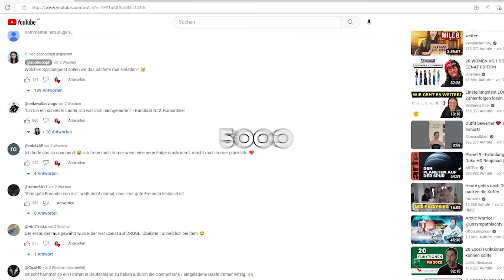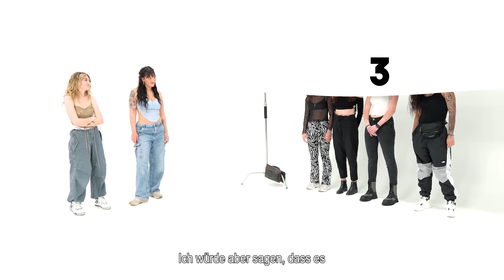7 GIRLS BLIND DATEN NACH OUTFIT 🌈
(dann seid ihr vielleicht bei der nächsten Folge dabei)

Fee ist lesbisch und hat sich mit 12 Jahren geoutet. Heute datet sie 7 Girls aufgrund ihrer Outfits blind!

Hat das Video dir gefallen? Bitte unterstütze uns durch LIKE, TEILEN & KOMMENTIEREN

Für geschäftliche Anfragen: Bitte senden Sie uns eine E-Mail an

FOLGE DEN GIRLS!

...AUF DIESEN LINK KLICKEN